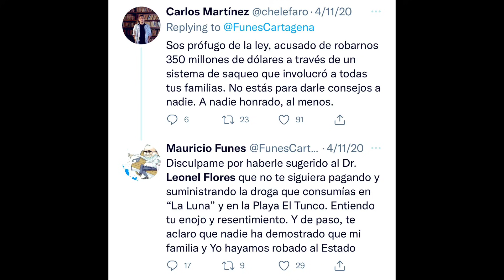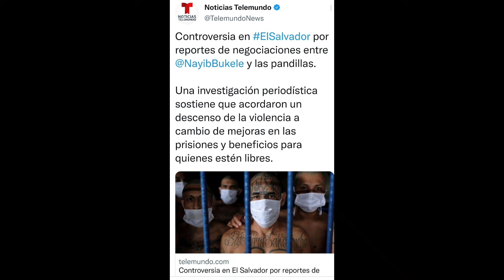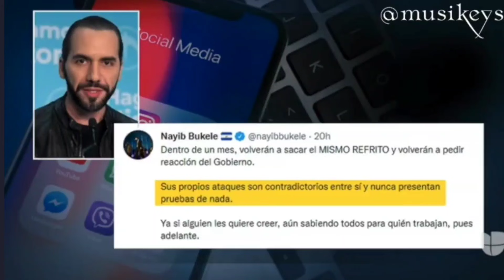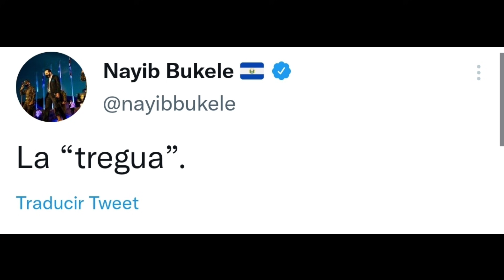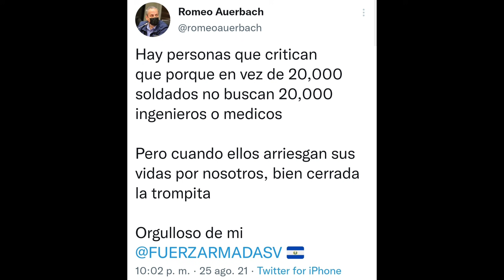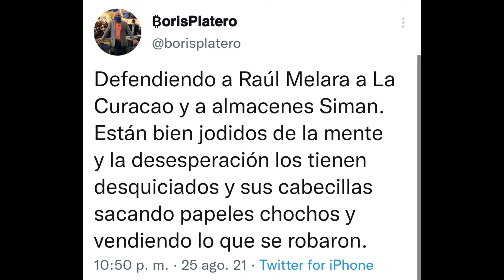😱BUKELE confiesa cuál es "LA TREGUA" que tiene QUIETAS A LAS M4R4S en EL SALVADOR 🇸🇻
Bukele confiesa cuál es la Tregia que tiene quietas a las m4r4s en el Salvador